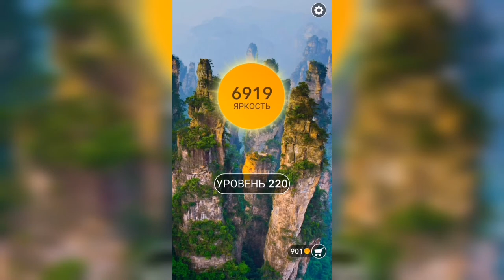Word / Слово Крест: Поиск русского кроссворда / Уровень 220